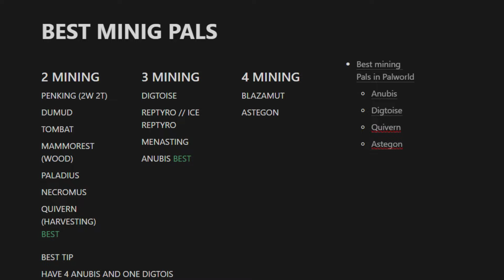Palworld infinite coal base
How to breed pals in Palworld Hindi
How to make Infinite ingote base Palworld
Infinite REFINED Ingote base Palworld
palworld guide

palworld gameplay
palworld funny moments
Palworld
palworld ingotes
palworld pal ingotes
palworld ore
palworld Anubis
Anubis Breeding
Palworld infinite ingot base
Palworld Technogamerz
palworld Hindi
Hindi palworld
Palworld base
Anubis base
palworld infinte ingot base
infinite ingote base
palworld funny moments
palworld technogamerz
palworld hindi
palworld base
base palworld
palworld best base
best base palworld